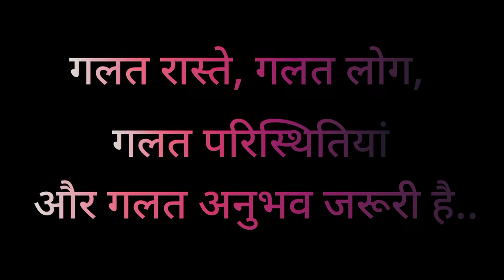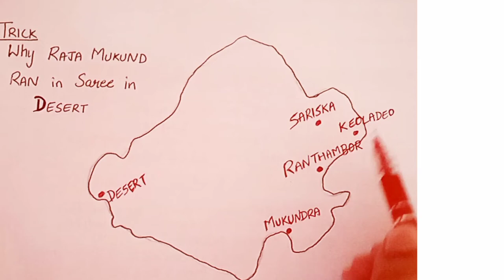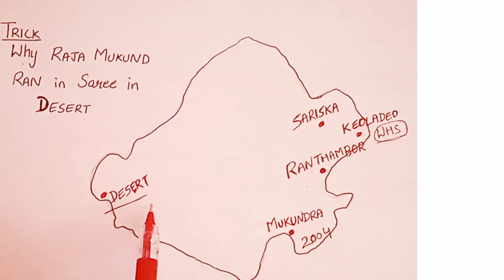know all about Rajasthan || Quick revision || upsc || ssc || rpsc|| ras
in this video you can easily revise and learn about Rajasthan

it's history ( when and How)
it's geography
river system with trick and dams
national parks and sanctuary with trick
important visiting Forts and palace
schedule tribes
famous dance forms
famous festival
wetland sites
UNESCO sites

in short all about आपणौ Rajasthan

for any doubt and query ask me in comment section